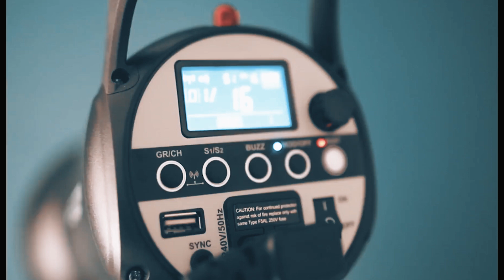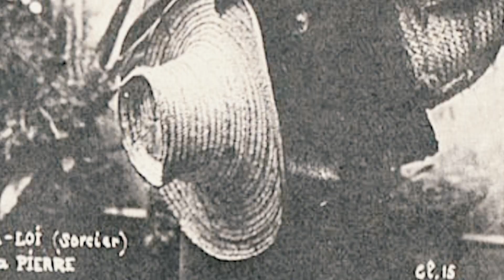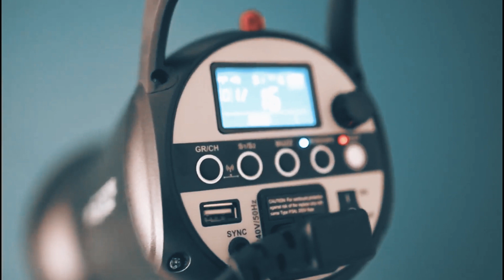CHIMEN DEMANBRE: INVITE @Johny Lamour_tout enpòtans lalwa / Pi bèl pase lakay_Ki moun Boukman te ye?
Chimen demanbre se yon emisyon sosyo kiltirel ke VIP TV NETWORK pote pou nou. Emisyon sa ap gen yon pil ak yon paket aspè ladann